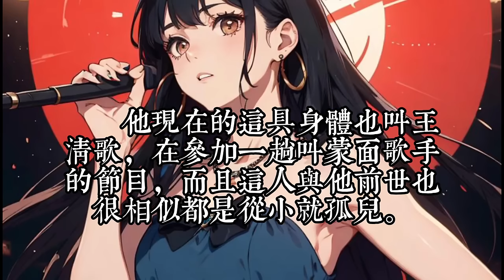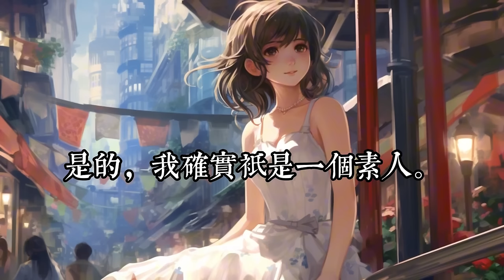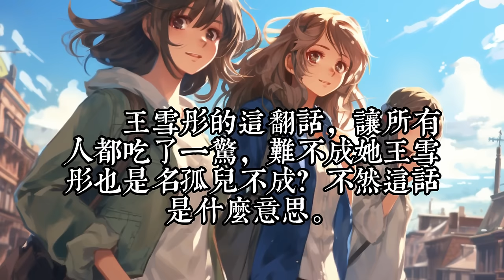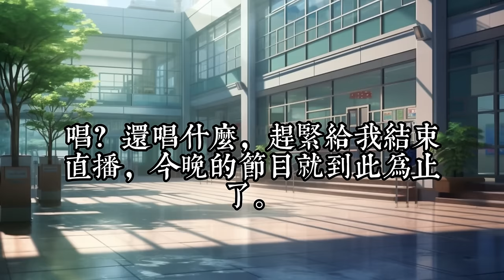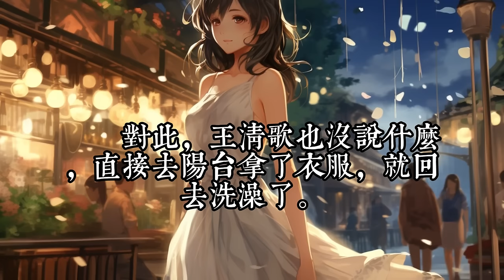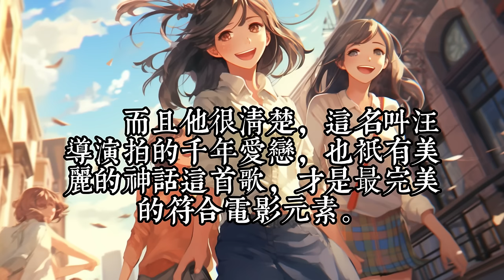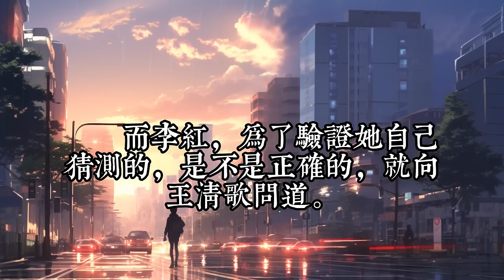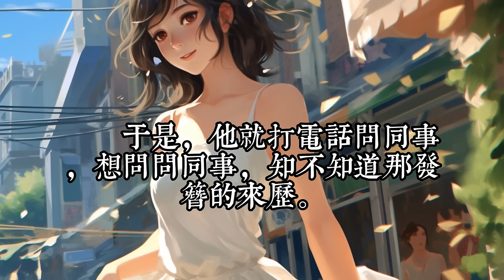《落選后我首首歌爆火》新1-28： 王清歌穿越到平行世界，一名被家人赶出家门，又被女友分手的废物身上，并获得了娱乐逆袭系统。